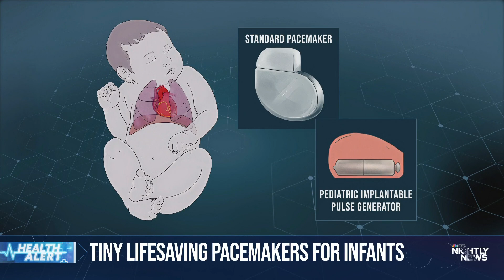World's smallest pacemaker gives new hope to babies with heart defects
For the tiniest infants born with heart defects, a pacemaker the size of a pill now provides hope to families who are dealing with the problem. NBC News' Yamiche Alcindor reports.